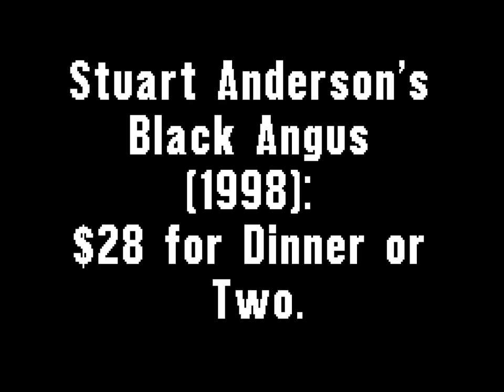Stuart Anderson's Black Angus (1998): $28 for Dinner or Two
A cowboy shaving on an icy snow mountain and later caught a fish, while getting us spruced up for a special big deal at "Black Angus!"